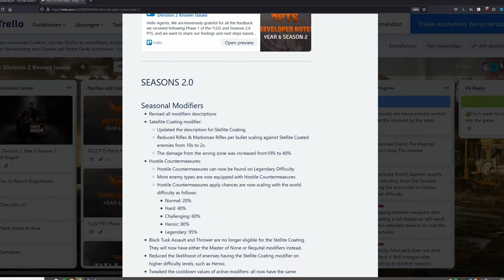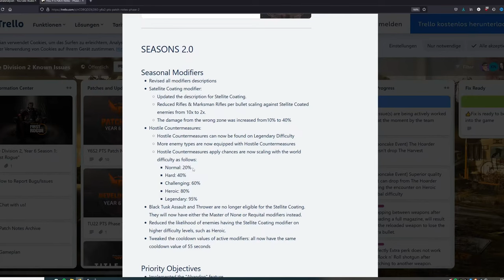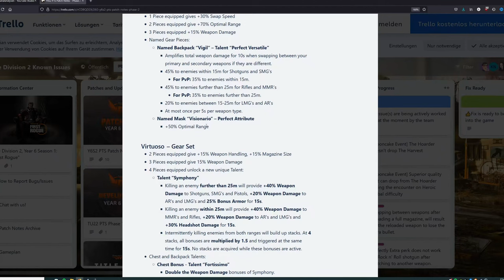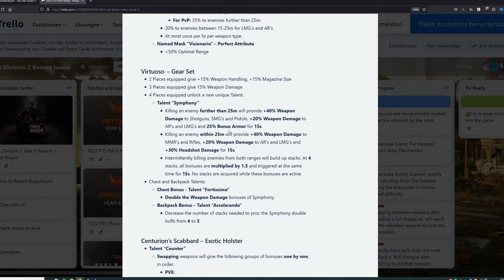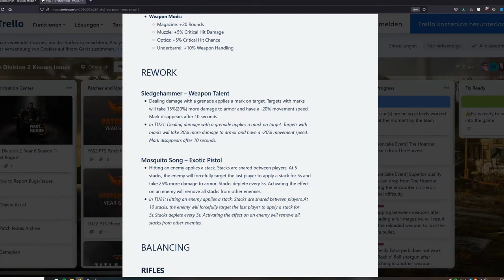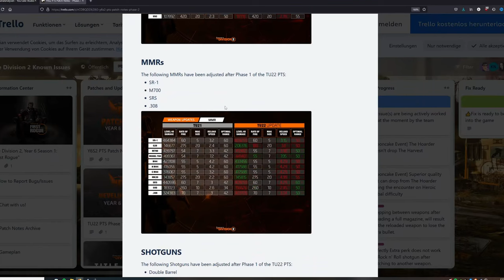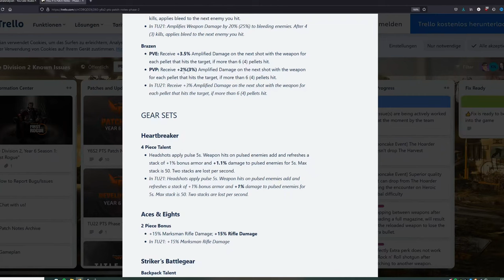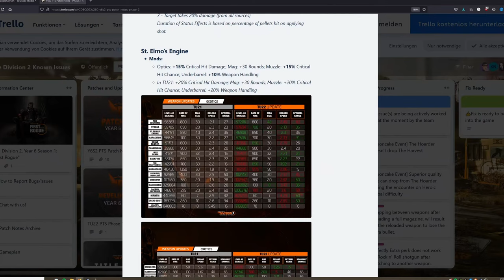DIVISION 2 - SEASONS 2. 0 - PATCHNOTES - PTS PHASE 2 - DEUTSCH - GERMAN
Patchnotes der Änderungen zu Phase 2 des PTS

BLEIBT VERBUNDEN!

💻 Stream PC:

📡 Stream & Setup Zubehör:
*Headset Splitter
*3,5mm Klinkenkabel

🕹 Konsolen:
*8bit do
*USB 3.0 zu Lan Adapter